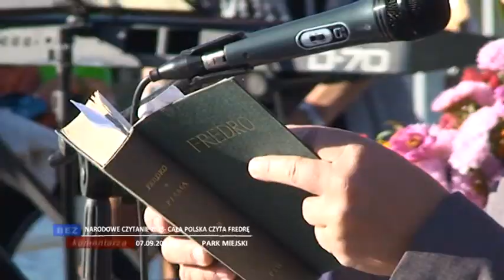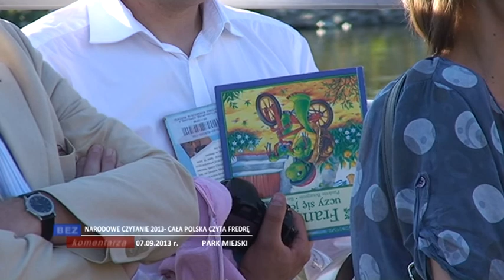"Narodowe Czytanie" Fredry (bez komentarza)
W tym roku II edycja Narodowego Czytania odbyła się na molo w Parku Miejskim. Oprócz mieszkańców Ostrowca utwory Aleksandra Fredry czytali przedstawiciele władz miasta.